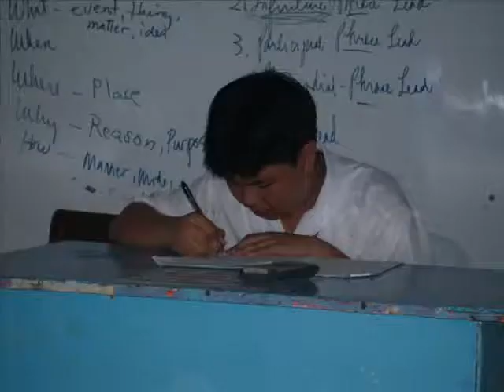BEN 0b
It's BEN 0b! He'll turn into an alien before your very eyes! He's tiny, creepy, fast, and strong He's every shape and size! BEN 0b!